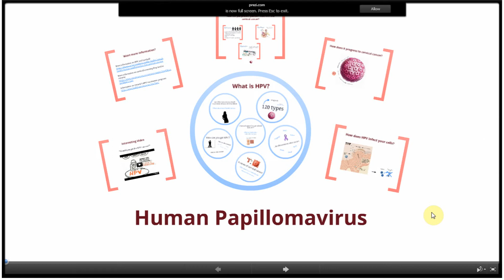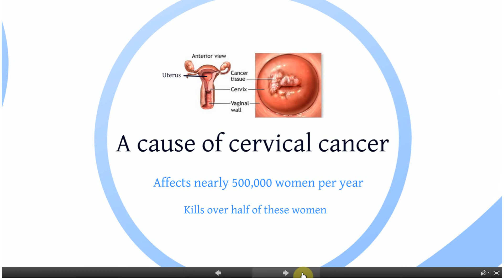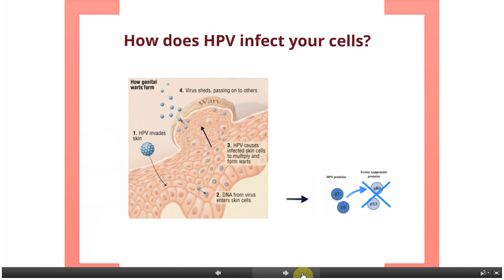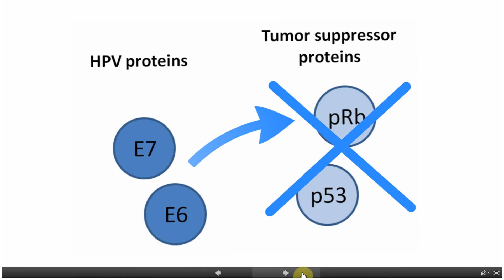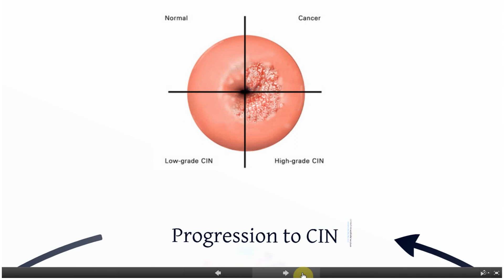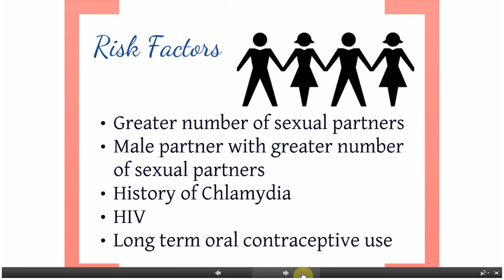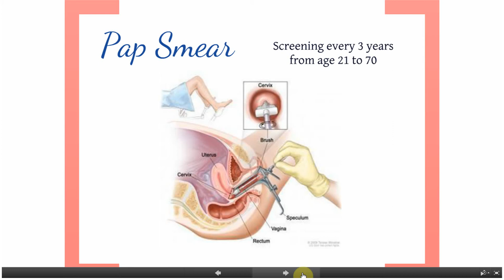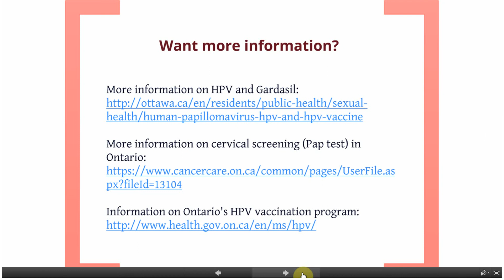Understanding HPV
This video is designed to provide basic information to young women on HPV.